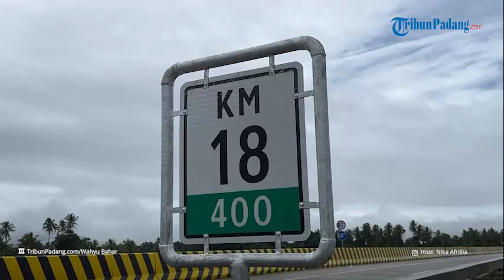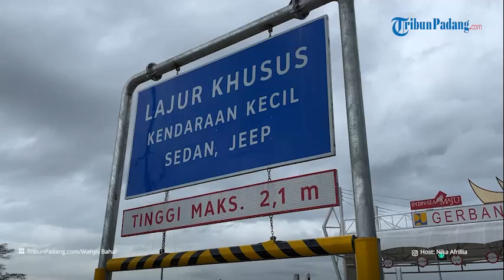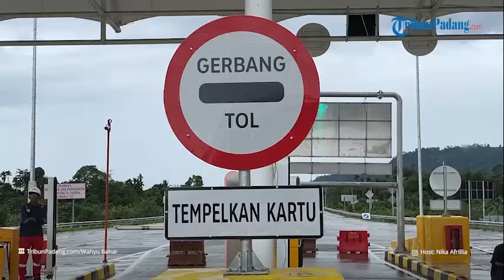Jalan Tol Padang-Sicincin Resmi Dibuka Fungsional Mulai 21 Desember 2024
TRIBUN-VIDEO.COM - Jalan Tol Padang-Sicincin di Kabupaten Padang Pariaman, Sumatera Barat (Sumbar) sepanjang 36,6 kilometer akan dibuka secara fungsional pada libur Natal dan Tahun Baru (Nataru) 2024/2025.

Hal itu diketahui dalam konferensi pers PT Hutama Karya pada pada Jumat (13/12/2024).

Diketahui, Hutama Karya bersama Pemprov Sumbar dan unsur Forkopimda mengikuti apel siaga Nataru di gerbang tol Padang - Sicincin pada Jumat pagi

Pembukaan ini dijadwalkan berlangsung dari 21 Desember 2024 hingga 2 Januari 2025 dengan sistem one way atau satu arah.

Executive Vice President (EVP) Divisi Operasi dan Pemeliharaan Jalan Tol Hutama Karya, Dwi Aryono Bayuaji, menyampaikan bahwa sistem one way hanya berlaku dari Padang menuju Sicincin.

Sebaliknya, pengendara dari Sicincin tetap melewati jalan nasional Padang - Bukittinggi.

Di samping itu, saat dibuka secara fungsional belum semua jenis kendaraan yang bisa melewati jalan tol.

Selama libur Nataru itu, hanya kendaraan golongan I yang diperbolehkan menjajal jalan tol tersebut, yakni hanya mobil kecil berpenumpang.

Dimungkinkan juga, kata Dwi, jalan tol dibuka fungsional pada jam-jam tertentu untuk memastikan keselamatan pengendara.

Penetapan jam itu akan diputuskan Dirlantas Polda Sumbar usai melakukan uji coba fungsional bersama Hutama Karya pada Minggu (15/12/2024) dua hari mendatang.

Uji coba fungsional dua hari mendatang akan dilakukan bersama stake holder terkait, yang menurutnya untuk memastikan kelayakan dan keamanan.

Ia mengimbau saat dibuka secara fungsional nantinya, pengendara diminta untuk menaati peraturan lalu lintas, seperti tidak berhenti di bahu jalan tol, karena menyangkut keselamatan.

Sementara itu, Pulung Satyo Anggono, EVP Divisi Pembangunan Jalan Tol Hutama Karya menambahkan, terkini pengerjaan badan jalan dan struktur tol Padang - Sicincin sudah rampung. Hanya saja perlu penyempurnaan di beberapa titik.

Ia membeberkan, penyempurnaan struktur jembatan dengan main road itu ada di daerah Pincuran Tujuh.

Host: Nika Afrillia